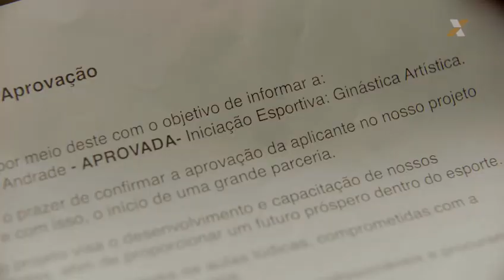Em 2024 acredita e vem!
Quando o esforço e o talento encontram incentivo e apoio, tudo se torna possível. Em 2024, vamos acreditar em um futuro melhor e, junto com a CAIXA, o governo federal vai construir ainda mais oportunidades para todos os brasileiros. Parabéns à Rebeca e sua família que tanto nos orgulham e emocionam. 🇧🇷